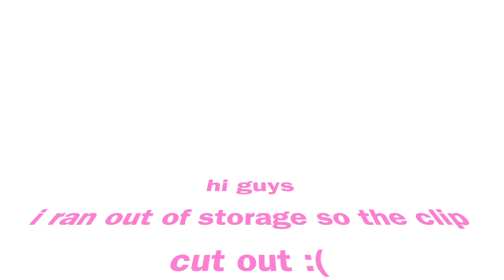Attempting a TikTok recipe ft. Alicia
hi guys!
i hope you enjoyed this video since it is different than my regular content
here is the link for the original TikTok i got the recipe